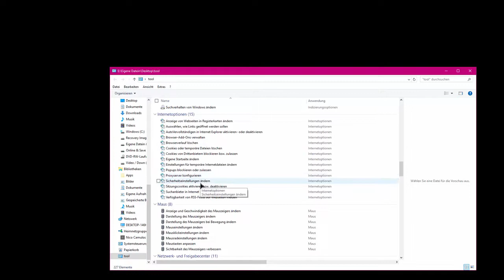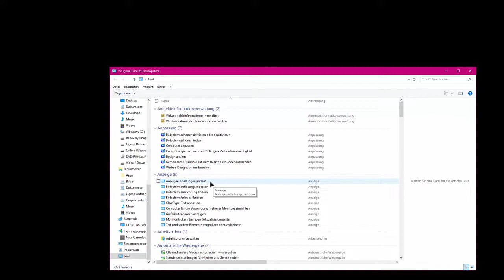Windows 10 Admin Tools vom Windows Support öffnen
Alte Videos von meinen alten Kanälen.

Über einen Kommentar & eine positive Bewertung würde wir und/oder ich mich freuen ♥.

**Partner, Adds & Eigenwerbung:

Amazon Wunschliste: Du möchtest mir etwas Kaufen? Hier findest du eine laaange Liste mit vielen Möglichkeiten

***Rechtliches:
- Diese Video´s sind in erster Linie kleine unverbindliche Anleitungen, Meinungen, LP´s, TuT´s oder News und Wissenswertes, also Lehrvideos und Unterhaltung, diese sind bitte auch als solche anzusehen!
- Ausgewiesene Marken, Logos und Programme sind Eigentum der jeweiligen Inhaber.
- Selbstverständlich gibt es viele Wegen nach Rom, daher lasst uns bitte immer sachlich und ohne Beleidigungen miteinander kommunizieren. Potenziell unangemessene Kommentare werden moderiert und manuell geprüft.